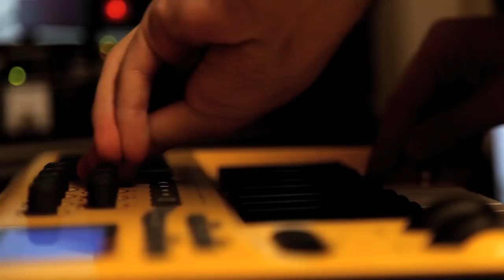Nobody's Perfect vs Written in The Stars (Billy Van Remash ft. Zach Majors, Lauryn Vyce, Brice Fox)